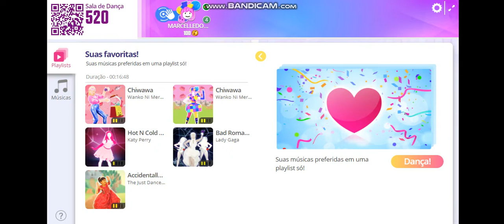eu dancei chiwawa no just dance parte 2